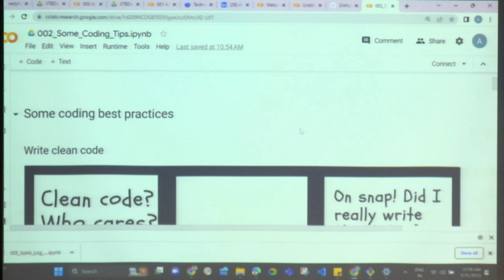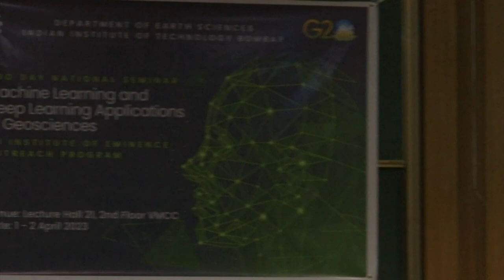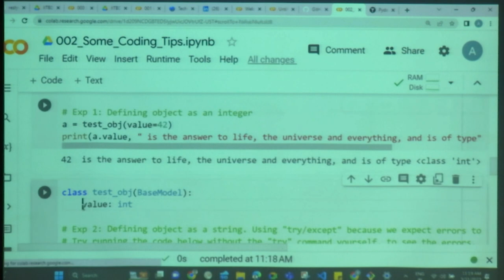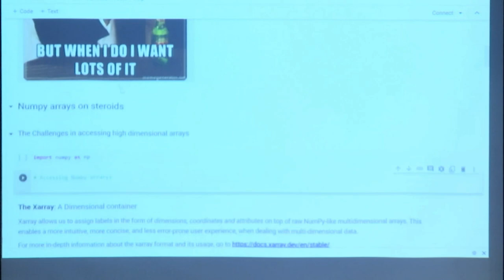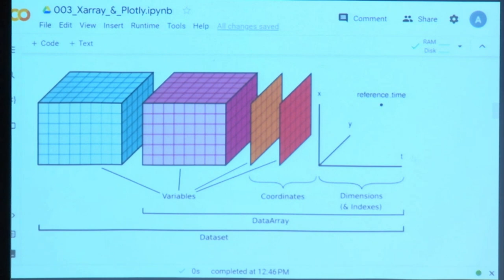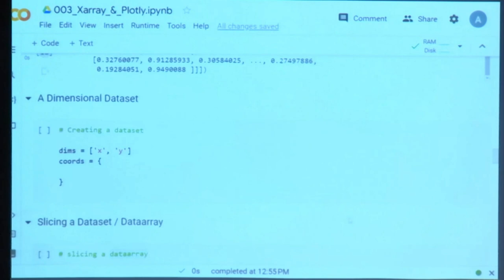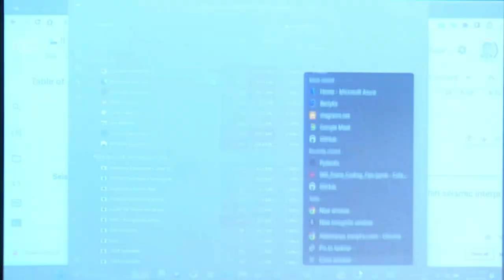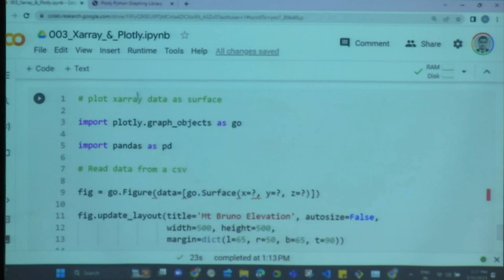Part 2 Coding Tips, Xarrays & Plotly Fundamentals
Workshop on "Hands-on exercises and best practices in machine learning and deep learning in geosciences"organized as part of a Two-Day National Seminar on Machine Learning and Deep Learning Applications in Geosciences on 1-2 April 2023 at the Victor Menezes Convention Centre (VMCC), IIT Bombay as part of the Institute of Eminence (IoE) outreach program.
The sessions were conducted in collaboration with Rezlytix Technologies and spanned throughout the day.  The instructors for the workshop were by Abhimanyu Yadav, CTO; Nipul Seervi, Sr. ML Engineer; and Mannat Khanna, ML Engineer, Rezlytix.  The different sessions were regarding learning good coding practices, important concepts & code-based tools for working with Geophysical Data and approaching a Machine Learning Geoscience project. The codes for the workshop are hosted